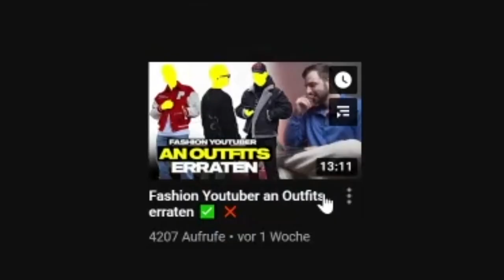Max REAGIERT auf Fashion Youtuber an Outfits erraten